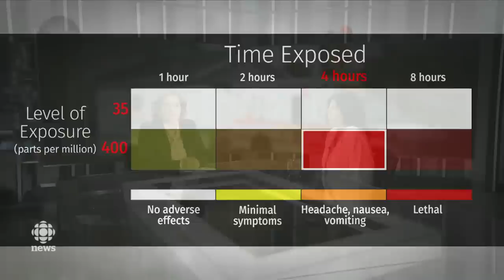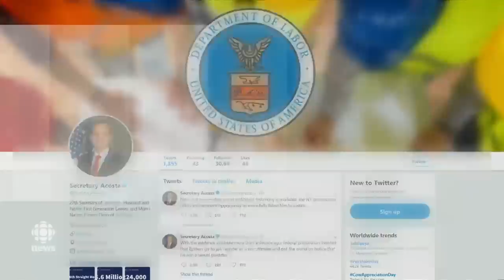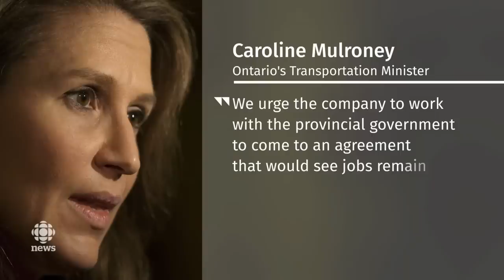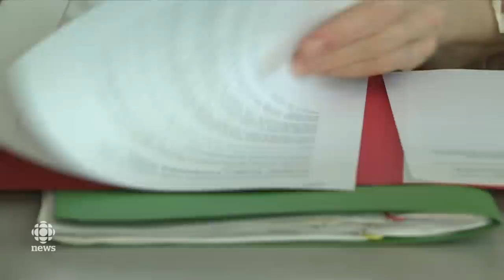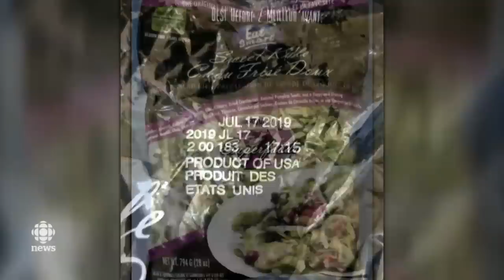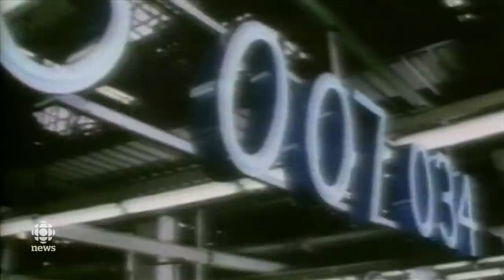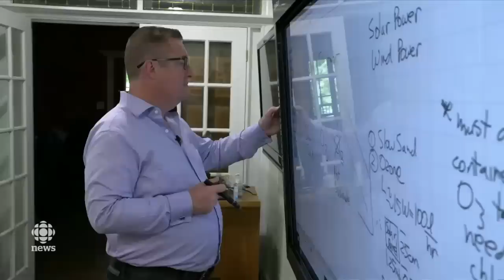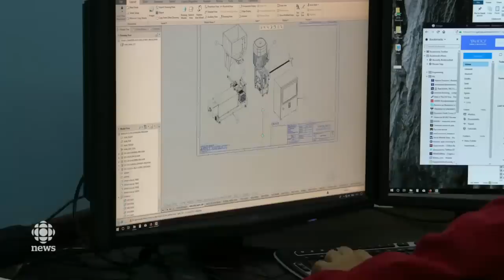The National for July 9, 2019 — Carbon Monoxide Leak, Epstein, Hong Kong